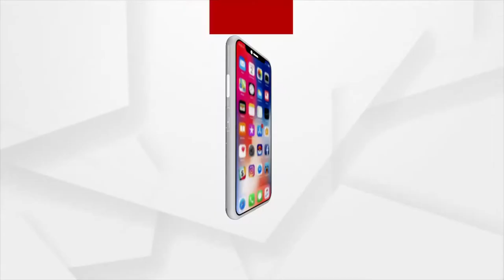କାହିଁ କେତେ ଦୁରୁ ଧାଇଁ ଆସୁଛନ୍ତି ହବିଷ୍ୟାଳି ମହାପ୍ରଭୁଙ୍କୁ ଦର୍ଶନ କରିବାକୁ